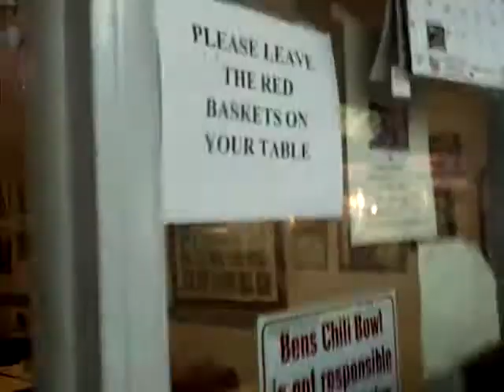Ben's Chilli bowl in D. C.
late @ the bowl